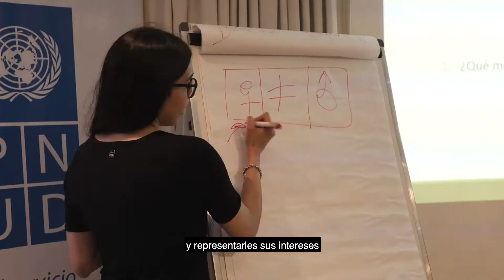Política joven en Uruguay - actividades y testimonios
Este video forma parte las acciones que el Programa de las Naciones Unidas para el Desarrollo (PNUD) en Uruguay lleva adelante junto a la Comisíon Inerpartidaria de Juventudes, un espacio que nuclea a jóvenes de diferentes partidos que buscan ganar terreno y tener mayor incidencia en el ámbito político, e invitar a otros sumarse a este proceso.

Esta iniciativa incluye, entre otras cosas, diálogos y talleres con especialistas nacionales y de la región sobre herramientas y buenas prácticas en comunicación política.